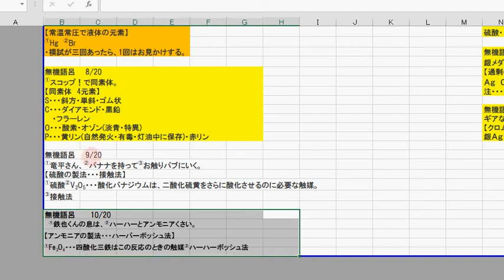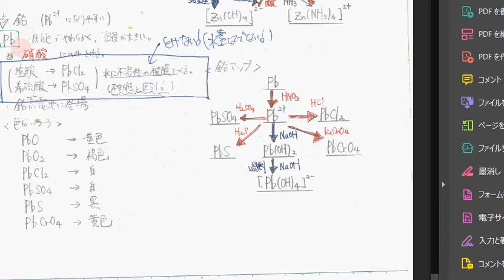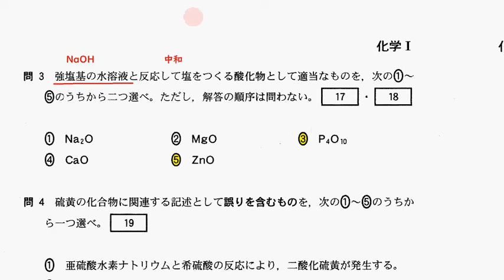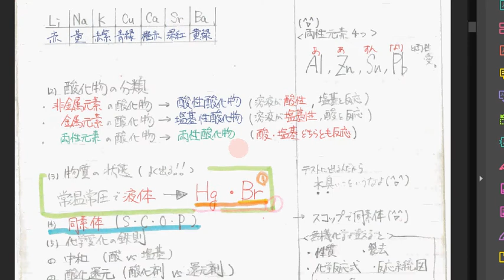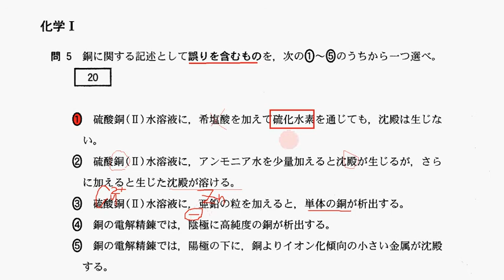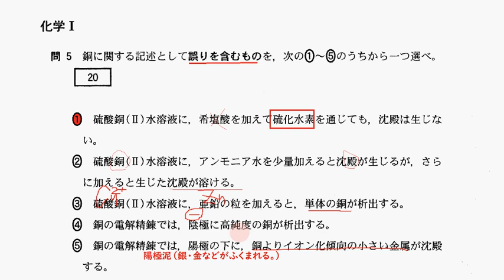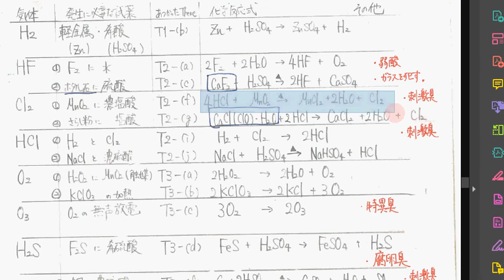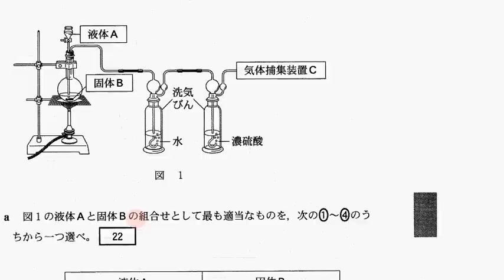センター化学 2013 第３問（無機化学）